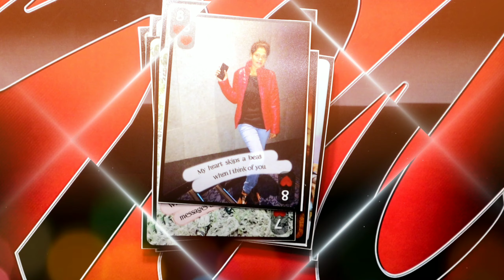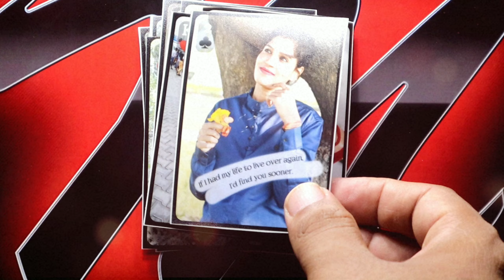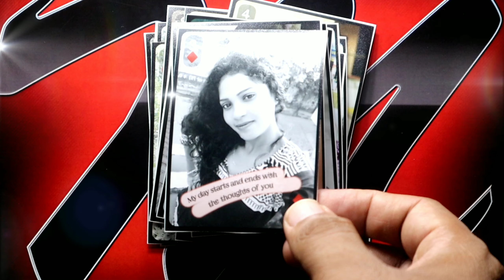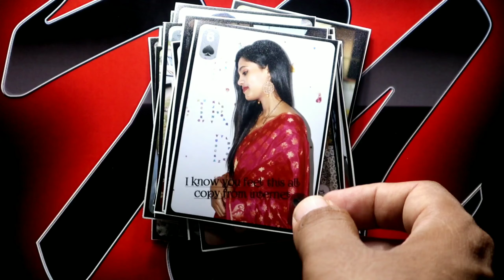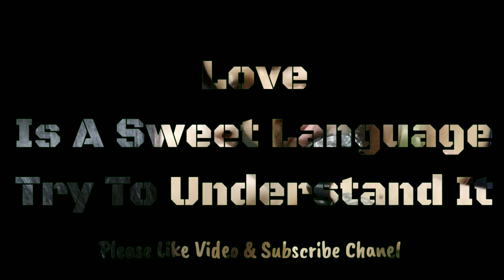52 Love Quotes | Express Your Love For Her & Him | Most Heart Teaching Love Quotes | Garhwali Maa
52 Love Quotes Express Your Love For Her & Him Most Heart Teaching Love Quotes

52 Love Quotes For Your Special One.
Dear all friends in this video i'm sharing you love lines to your special one.

My Gears :
Redmi Note 7
Camera:Canon M50
EFS Lens : 55~250
Boya Mic
Vlogging Mic : Rode Videomicro
Wasabi Battery
Prime Lens M50
EFS to EFM adaptor
Action Camera
Storage Card
Tripod for blogging
Camera hand grip
Mic furr
Mobile hand tripod

And heartily thanks for your valuable support for Garhwali Maa Channel